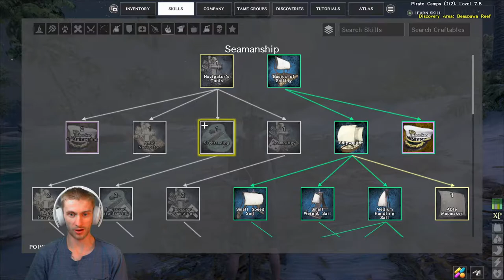Stealing The Booty! - Atlas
I wanted to be a pirate again! But I can not remember at all how to play so oh well lets go find some things and steal some gold.